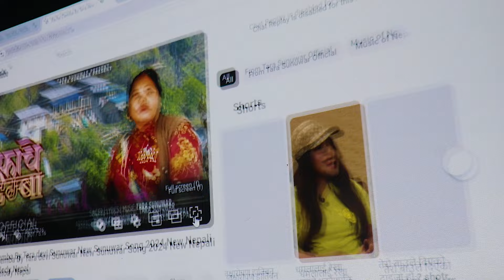Taradevisunuwar || तारादेवी सुनुवारको तिमी चढ्यो जहाजमा र धफाचे देम्बा म्युजिक भिडियो सार्वजनिक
सिलाउटो कटेचन्द्र रेस्टुरेन्ट अनामनगर